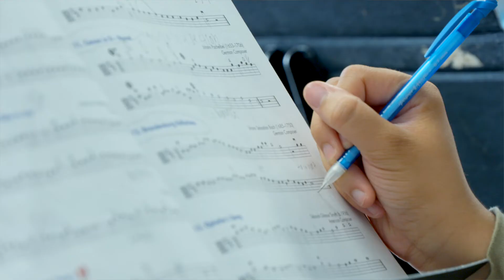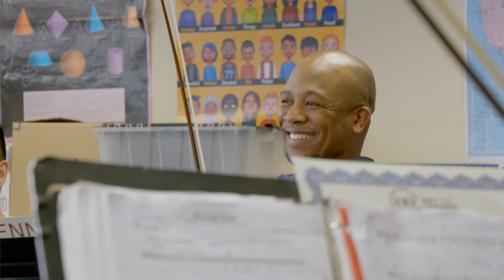The Violinist - A Click & Pledge Foundation Film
The Click & Pledge Foundation is excited to launch our 4th season of video storytelling for Click & Pledge nonprofits!

We are kicking off Heroes Uncovered: Part 2 with Seattle-based cause Key to Change. During their Juneteenth campaign, Key to Change wants to raise $53,000 for their scholarship fund, as that represents the number of middle and high school students in South King County who lack access to world-class music education.

Let’s join them in celebrating and empowering young Black students as they excel at the violin!